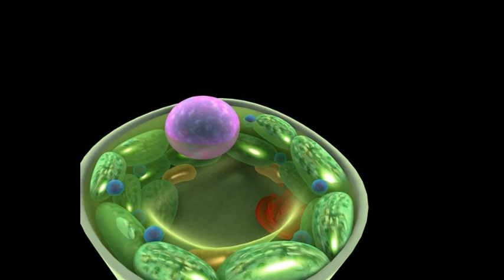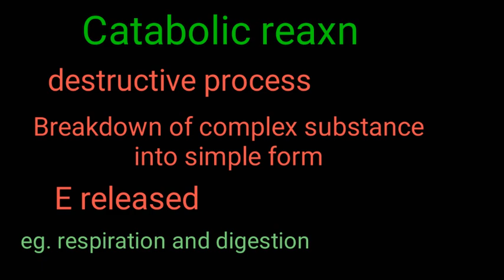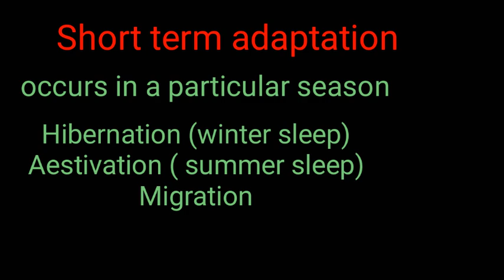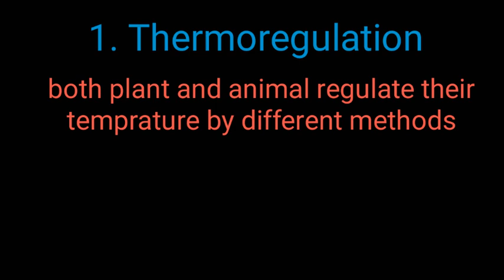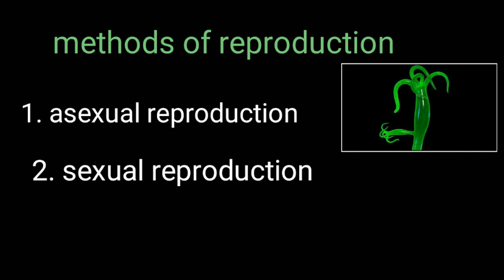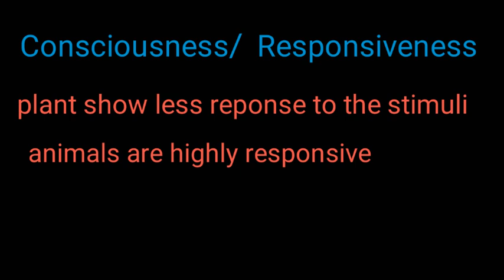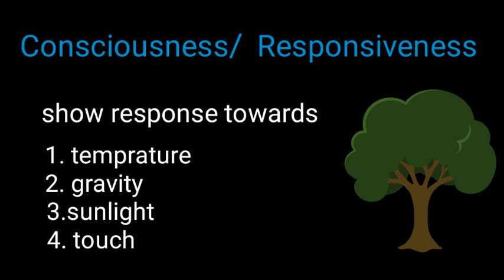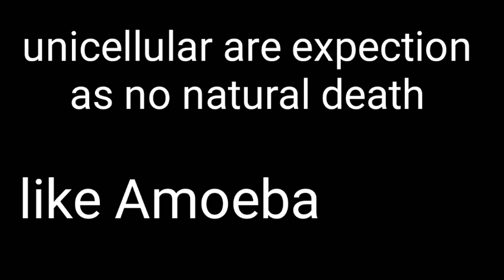XI /the living world |BIOLOGY CLASSES | part 2